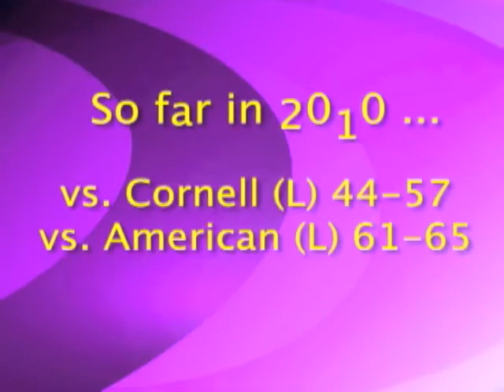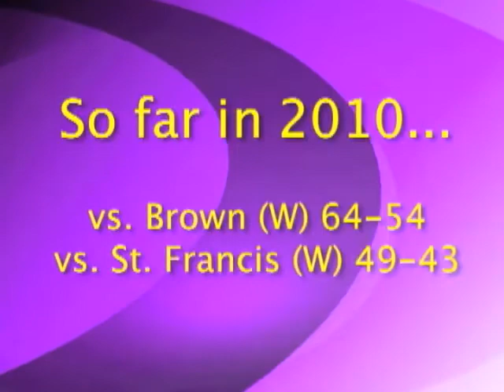UAlbany Basketball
Lisa Belli reports on the Men and Women's basketball teams at UAlbany.